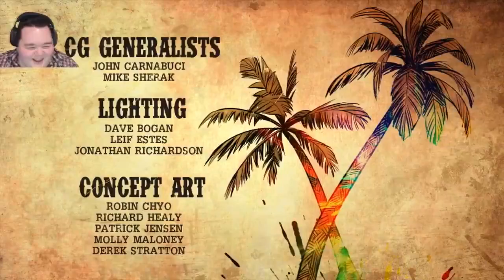Tales from the Borderlands - Episode 5 - Part 5 - FINALE OF DESTINY!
What's up Strangers, thanks for coming to hang out with me today! I hope you enjoy this final episode of Tales from the Borderlands!

I want to thank you all for the great support on this Let's play series, I've had a BLAST playing this game with you guys and I'm sad to see it go. PLEASE give me some suggestions on more games to play with you strangers I'd really appreciate it.

I hope you guys have a fantabulous day!

Outro Song by: Darison...